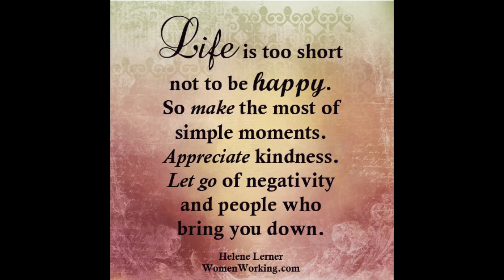5 Reasons Why You Are Still In An Unhealthy Relationship | SAY NO TO DOMESTIC VIOLENCE AND CHEATING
Life is too short to live miserably or be unhappy. Your physical, mental and emotional well being is very important. Choose your happiness today.

This video highlights five MAJOR reasons why people are still in an unhealthy and toxic relationship. It is a wake up call for you to leave. It is a wake up call for you to protect your happiness.

There is no such thing as a perfect relationship. However, DOMESTIC VIOLENCE and CHEATING has no place in any relationship.